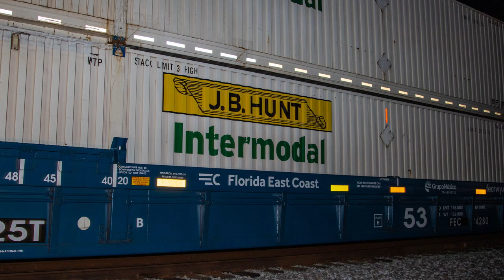Railfanning Sunday 05-17-20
Q452 in Ocala, Q453 in Lochloosa and some pacing. Down to Dade City in the evening with Chase and family for Q046 and Q178.  Unfortunately the railroad didn't cooperate for any other trains on the day!!